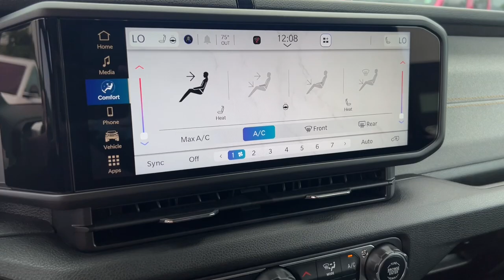2024 Jeep Wrangler Overland Park, Lenexa, Shawnee Mission, Olathe KS, Kansas City, MO J240709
Limited Edition Tuscadero Pearlcoat New 2024 Jeep Wrangler Willys  available in Overland Park, Kansas at Reed Chrysler Dodge Jeep Ram Overland Park. Servicing the Lenexa , Shawnee Mission, Olathe KS, Kansas City, MO area.

7020W Frontage Rd.

Heated Seats Smart Device Integration Brake Actuated Limited Slip Differential Back-Up Camera 4x4 Hitch BLACK 3-PIECE HARD TOP ENGINE: 3.6L V6 24V VVT UPG I W/ESS TRANSMISSION: 8-SPEED AUTOMATIC (850R... TECHNOLOGY GROUP CONVENIENCE GROUP SAFETY GROUP QUICK ORDER PACKAGE 24W WILLYS Aluminum Wheels. Limited Edition Tuscadero Pearlcoat exterior and Black interior. Warranty 5 yrs/60k Miles - Drivetrain Warranty; br /br /OPTION PACKAGESbr /QUICK ORDER PACKAGE 24W WILLYS Engine: 3.6L V6 24V VVT UPG I w/ESS Transmission: 8-Speed Automatic (850RE) Speed Sensitive Power Locks 7 & 4 Pin Wiring Harness Conventional Differential Front Axle 4-Wheel Drive Swing Gate Decal Black Grille Injection Molded Black Rear Bumper Dana M210 Wide HD Tube Front Axle Front 1-Touch Down Power Windows Daytime Running Lamps LED Accents Front LED Fog Lamps LED Premium Reflector Headlamps E-Locker Rear Axle Corning Gorilla Glass Security Alarm Willys Class II Receiver Hitch Mold In Color Bumper w/Gloss Black Advanced Brake Assist Automatic Headlamps Off-Road Plus Mode 240 Amp Alternator Willys Hood Decal Full Speed Forward Collision Warning Plus Rock Protection Sill Rails 97 MPH Vehicle Max Speed Calibration Power Heated TRANSMISSION: 8-SPEED AUTOMATIC (850RE) Adaptive Cruise Control w/Stop Anti-Lock 4-Wheel Disc Brakes Dana M200 Rear Axle Selec-Speed Control CONVENIENCE GROUP Emergency/Assistance Call 2-Door Passive Entry Front Door Locks Remote Start System Cluster 7.0 TFT Color Display Universal Garage Door Opener Heated Front Seats Air Conditioning w/Auto Temp Control Heated Steering Wheel Air Filtering BLACK 3-PIECE HARD TOP Freedom Panel Storage Bag Rear Window Defroster Rear Window Wiper/Washer No Soft Top SAFETY GROUP ParkSense Rear Park Assist System Auto High Beam Headlamp Control Blind Spot & Cross Path Detection LED Taillamps br /br /OUR OFFERINGSbr /***Your VALUES DRIVEN Family owned dealership in the Heart of Johnson County*** br /br /.br /
QUICK ORDER PACKAGE 24W WILLYS -inc: Engine: 3.6L V6 24V VVT UPG I w/ESS, Transmission: 8-Speed Automatic (850RE), Speed Sensitive Power Locks, 7 & 4 Pin Wiring Harness, Conventional Differential Front Axle, 4-Wheel Drive Swing Gate Decal, Black Grille, Injection Molded Black Rear Bumper, Dana M210 Wide HD Tube Front Axle, Front 1-Touch Down Power Windows, Daytime Running Lamps LED Accents, Front LED Fog Lamps, LED Premium Reflector Headlamps, E-Locker Rear Axle, Corning Gorilla Glass, Security Alarm, Willys, Class II Receiver Hitch, Mold In Color Bumper w/Gloss Black, Advanced Brake Assist, Automatic Headlamps, Off-Road Plus Mode, 240 Amp Alternator, Willys Hood Decal, Full Speed Forward Collision Warning Plus, Rock Protection Sill Rails, 97 MPH Vehicle Max Speed Calibration, Power Heated Mirrors, Enhanced Adaptive Cruise Control, Auxiliary Switches, Dana M220 Wide Rear Axle, Molded in Color Rubicon Highline Flare, Premium Wrapped Steering Wheel, Sun Visors w/Illuminated Vanity Mirrors, Remote Keyless Entry *Upon selection of this pkg, the cost of powertrain components will be added* AJ1,AJK,AJY,DFT-B,ERC,HT1